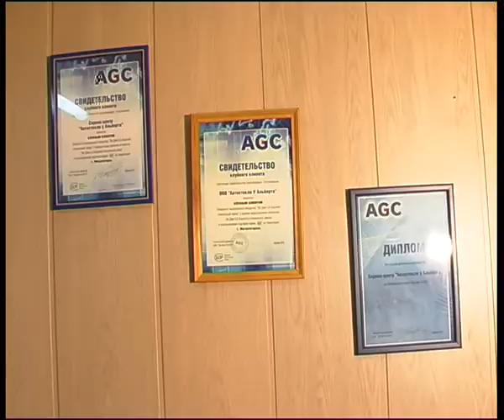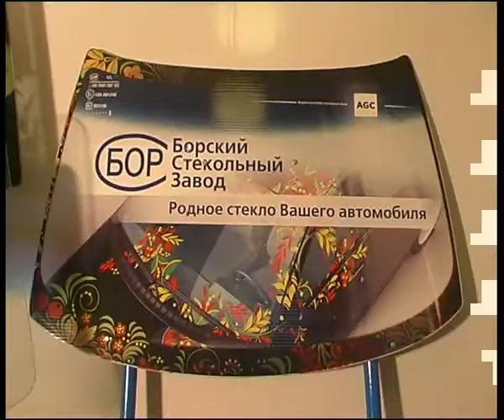albert211.flv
Челейкин - Альберт Павлов сервис "Автостекло у Альберта" - широчайший ассортимент автомобильного стекла в наличии, Cheleykin - Albert Pavlov buisiness - auto glass .